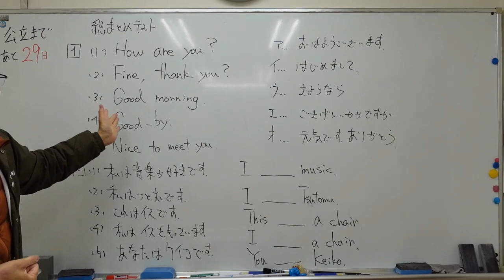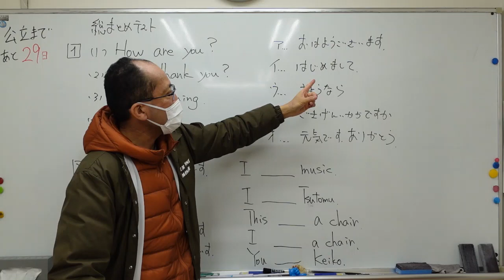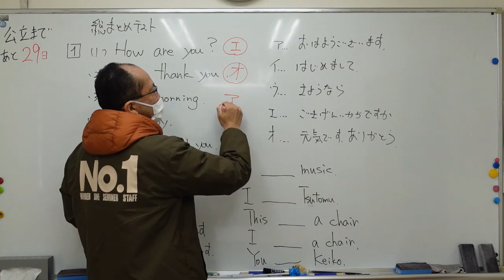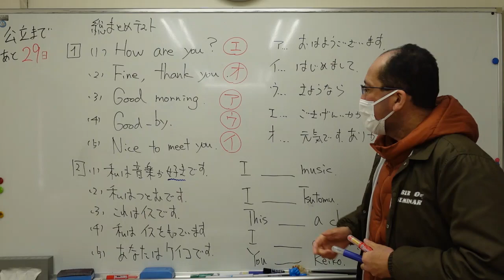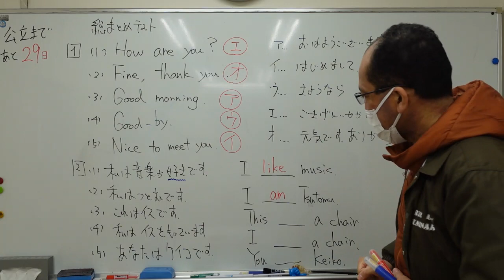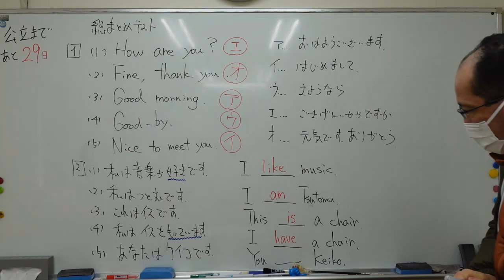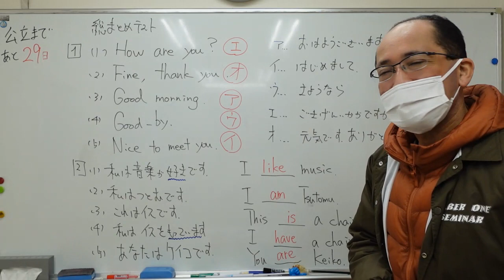ナンバーワンゼミナール 小5英語 '24/1/23